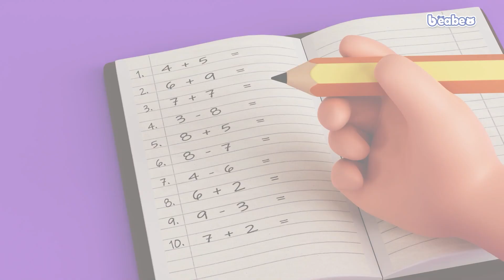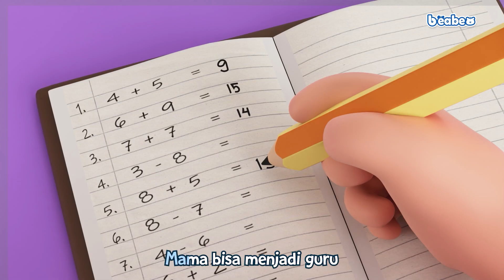Kompilasi Lagu Anak Edukasi | Beabeo Lagu Anak Indonesia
DO MIKADO MIKADO ESCA ESCADO ESCADO BEABEO

Lagu Beabeo kali ini tentang kumpulan lagu-lagu edukasi yang sangat menyenangkan. Bermain sambil bernyanyi bersama Raya, Acan, Nino dan kawan kawan. Yukkk adik-adik kita bernyanyi bersama, kumpulan lagu-lagu anak edukasi. Selamat menyaksikan~

Selamat menyaksikan video terbaru kami.
Lagu anak Indonesia beabeo kali ini tentang kumpulan lagu anak edukasi
Yuk teman-teman kita bernyanyi bersama~

Follow social media BeaBeo Lagu Anak Indonesia;

 / lagu-a.  .

Nursery rhymes and kids songs in English, अंग्रेजी में बच्चों के गाने, детские песни для детей, comptines en anglais, bata kanta sa ingles, lagu kanak-kanak Inggris, lagu anak-anak dalam bahasa inggris, أغاني الأطفال باللغة الإنجليزية, 兒童歌曲英文, أغنية للأطفال